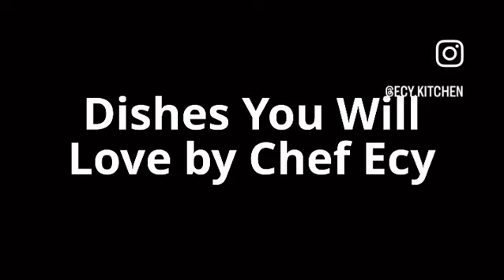‘Ecy Kitchen’ 1st Anniversary Today - Dishes you will love ~100K Views achievement…. Yeah!